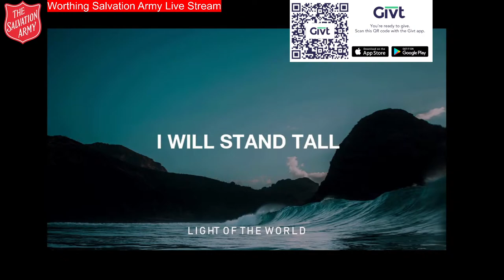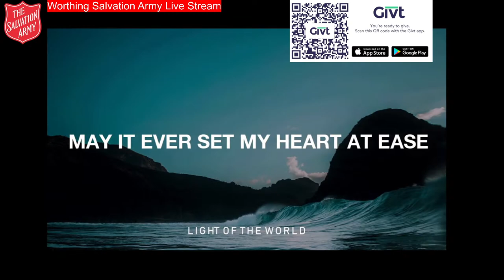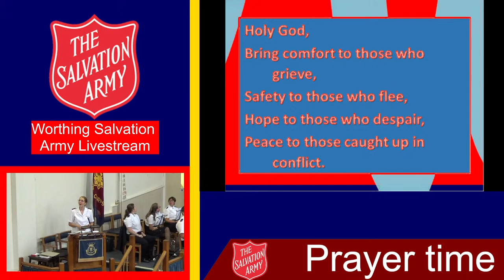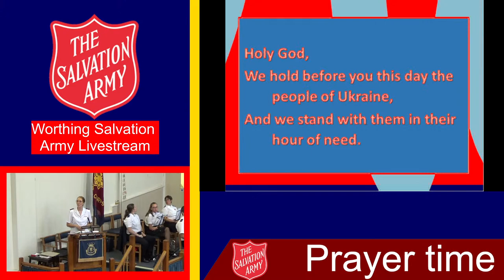Sunday Morning Service 28/8/2022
Join Us for our Sunday Morning Meeting via our livestream and enjoy the service as if you were there.